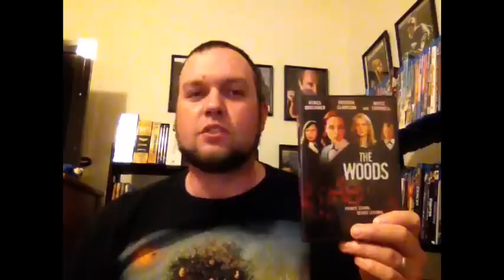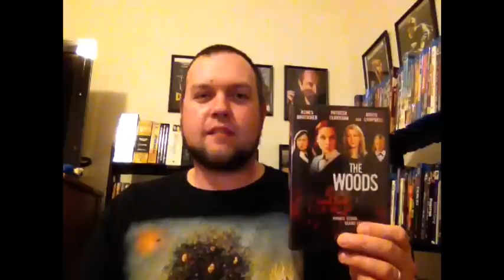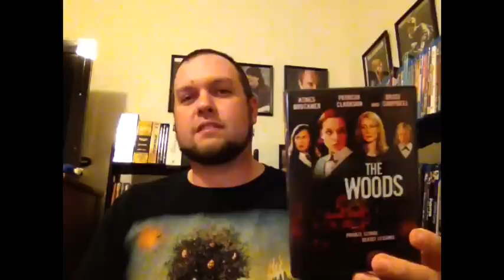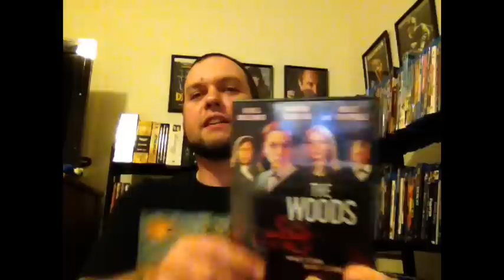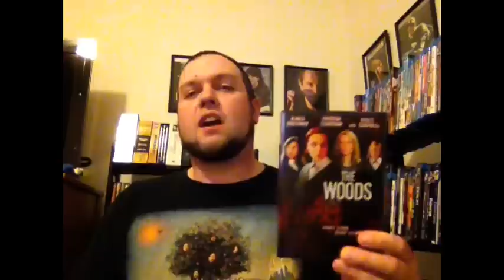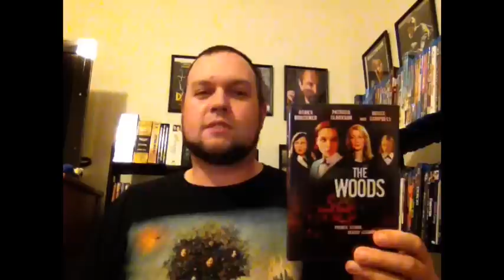Halloween Horrors EP.#4: THE WOODS (2006)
Today I take a look at a film that no one seems to talk about anymore, Lucky McKee's THE WOODS!